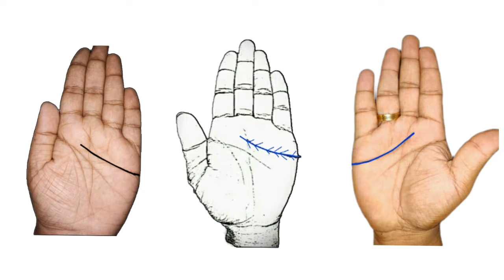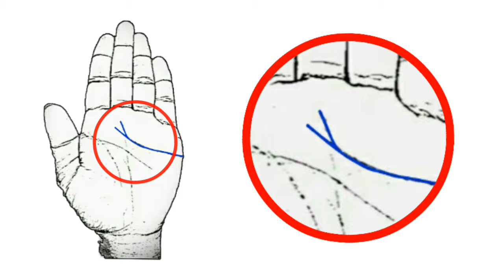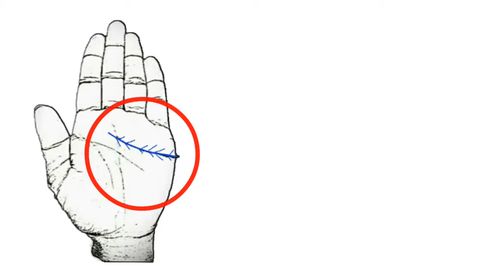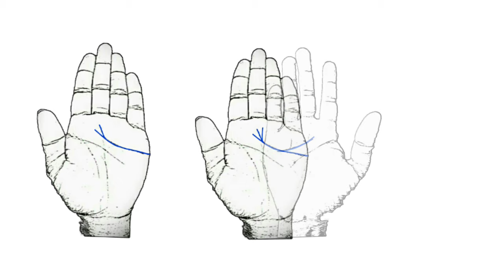හර්ද රේකාව මගින් ප්‍රකාශ වෙන හස්ත රේකා පලාපල | reka palapala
hela waruna